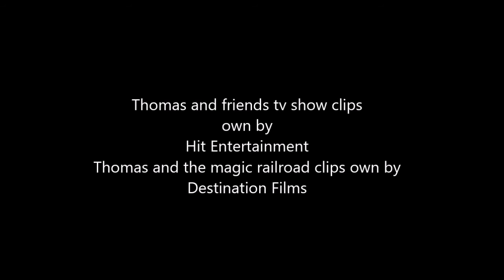Thomas your the number one music video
Because this song is so good i thought i would do a music video of it  and also giving a tribute to one of the best characters of all time i hope you enjoy. also the music doss not belong to me it belongs to Christian Cordes. This video is for everyone kids and grown ups can enjoy the music and Thomas clips